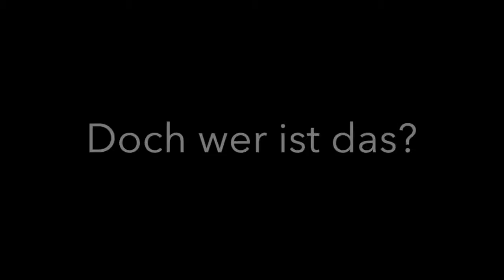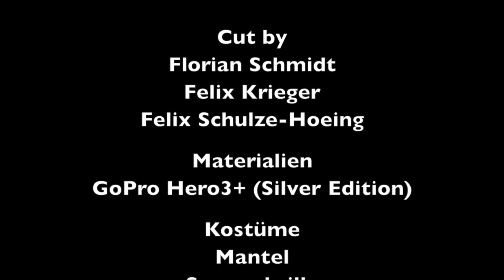Film Projekt - Der Verschollene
Wir hoffen euch hat unser Film Projekt gefallen!!
Unsere Aufgabe bestand darin ein selbst kreiertes Ende zu dem unfertigen Werk "Der Verschollene (Amerika)" von Franz Kafka uns zu überlegen. Wir haben die filmische Variante gewählt und sind selbst mit dem Ergebnis sehr zufrieden.

Gruß Felix Schulze-Hoeing, Florian Schmidt, Felix Krieger